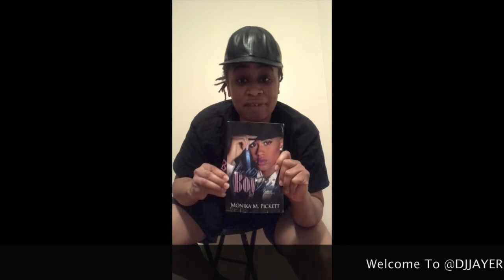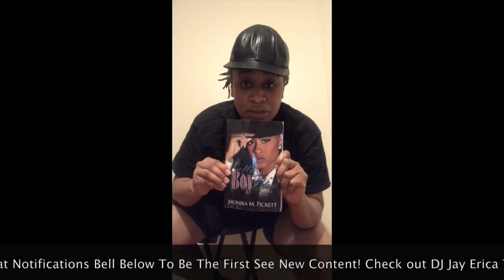Advertising Dope Brands ft Ebonique Interview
Watch DJJAYERICA INTERVIEW WITH EBONIQUE TALKING HER NEW MUSIC WHILE ADVERTISING ALL THE LATEST DOPE BRANDS AROUND! Welcome to DJJayErica official Youtube channel!
Interview featuring Ebonique
MUSIC ARTISTS WILL GET IMPORTANT ADVICE ON GROWING THEIR BRAND GET STEPS TO BREAKING IN THE INDUSTRY! ALONG WITH INTERVIEWS BY FLEETDJS TABLEMANNERZDJ DJ JAY ERICA TALKING INDUSTRY ENTERTAINMENT & MORE!
Theme song by: Tiffany Paige